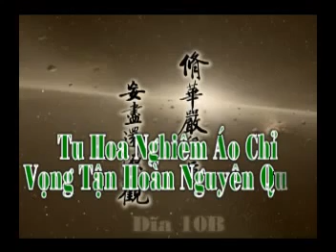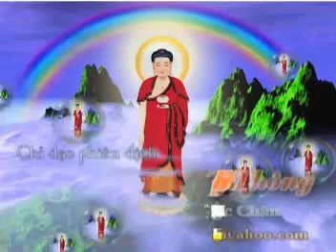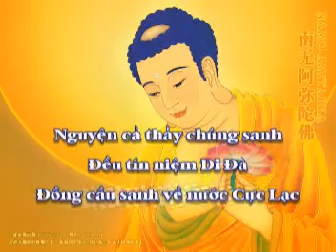Tap 010B 108B Tu Hoa Nghiem Ao Chi Vong Tan Hoan Nguyen Quan mpg Tinh Khong Lao Phap su chu giang